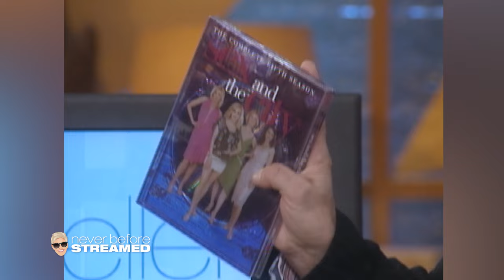Kristin Davis from ‘Sex and the City’ in 2004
Kristin Davis gets emotional talking about the ending of “Sex and the City” and how it feels being done with the series. She also discusses the possibility of doing a movie and the differences between her and her character Charlotte.